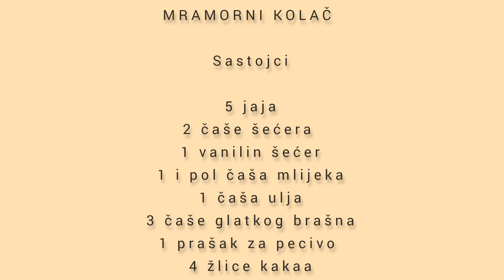MRAMORNI KOLAČ👍🏼🍫vrlo jednostavna i brza priprema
MRAMORNI KOLAČ

Sastojci

5 jaja
2 šalice šećera
1 vanilin šećer
2 šalice mlijeka
1 šalica ulja
3 šalice brašna(glatkog)
1 prašak za pecivo
4 žlice kakaa

Vjerujem da svi volimo MRAMORNI KOLAČ.Prekrasan sočan biskvit u kombinaciji sa čašom mlijeka,kavom ili čajem je dobitna kombinacija.
Ako ste tražili jednostavnu pripremu pogledajte ovaj video.
Priprema je veoma jednostavna,a kolač je toliko mekan i sočan u isto vrijeme.
Ja sam ga pekla u tepsiji promjera 35x20 i bio je zaista visok.Vi možete koristiti veću tepsiju ako želite da vam kolač bude tanji.
Ako vam se sviđa ovaj video ostavite LIKE.
Pretplatite se na moj kanal puno bi mi znacilo😊
uživajte ❤️